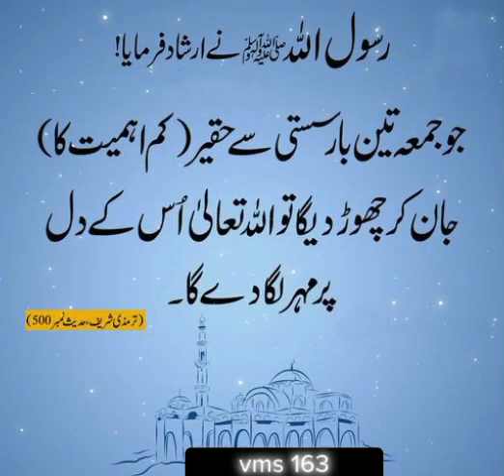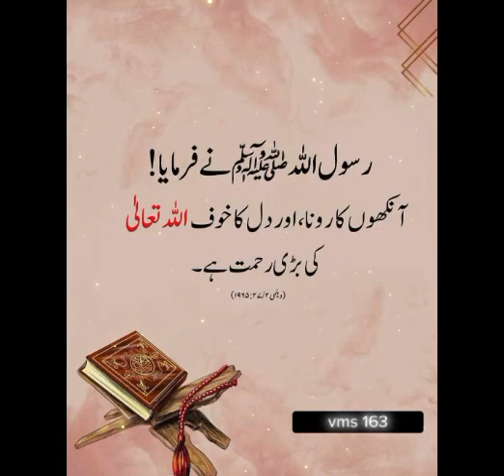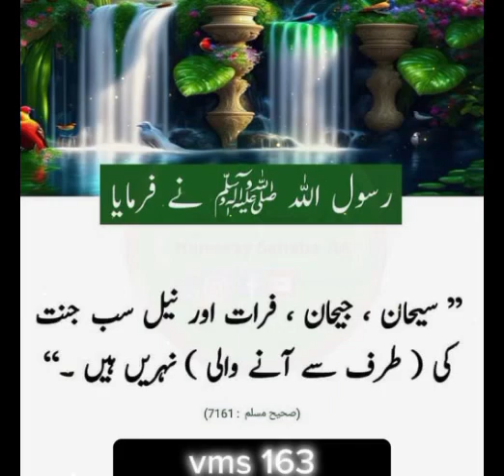10 Hadees to astonish! Heraan kar deney wali 10 hadees | maseebat or preshanian kion aati hen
🌟 Welcome to VMS 163! 🌟

Assalam o Alaikum Respected Viewers,

I'm Muhammad Saad, hailing from the beautiful town of Jhumra, Pakistan. Here, I strive to create content that uplifts and inspires our society. Join me on this journey towards positivity and enlightenment.

On this channel, you can expect:

✍️ Motivational Quotes in English and Urdu
✍️ Insights from Scholars for your daily dose of motivation
✍️ Live Streams for real-time inspiration, including Islamic teachings
✍️ Motivational Poetry
✍️ Insights and teachings from The Holy Quran, a book revered not only by Muslims but also by people of other faiths.

Together, let's build a community dedicated to growth and empowerment. Join our society, VMS (𝙑𝙞𝙡𝙡𝙖𝙜𝙚𝙧'𝙨 𝙈𝙤𝙩𝙞𝙫𝙖𝙩𝙞𝙤𝙣𝙖𝙡 𝙎𝙤𝙘𝙞𝙚𝙩𝙮🌹), where sectarian differences are left behind, and unity prevails.

Remember, on this platform, we work towards the betterment of our beloved country, Pakistan. 🇵🇰

Pakistan Zindabad!
Pak Forces Paindabad!

And always remember the golden rule:
"According to my Rule, this time is not to make people fool, be pure and remain always cool."

Your support and shares are invaluable. Let's spread positivity together. Don't forget to keep me in your prayers.

Allah Hafiz!